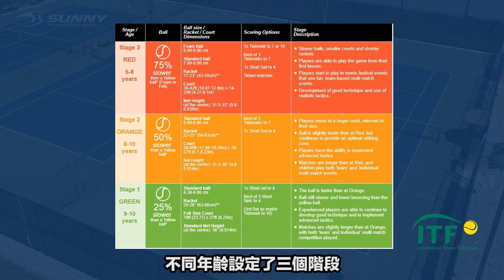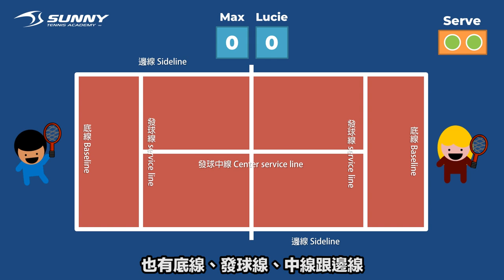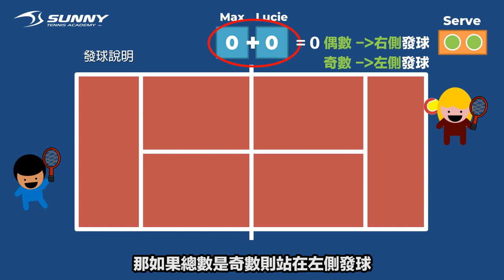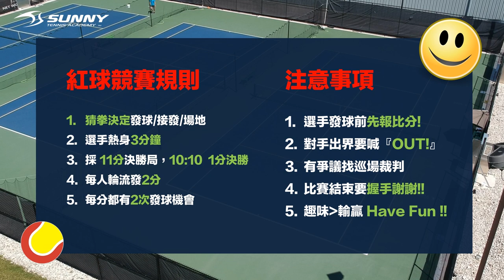【陽光網球】迷你網球競賽規則，簡單快速好上手! 【SUNNY TENNIS】Mini tennis match rule, easy for kids to play 幼兒/兒童網球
全國最大網球教學入口 | Sunny Tennis 陽光網球
若有任何網球學習上的問題，歡迎留言，我們都很樂意為您解答

Since 2016 I started hosting tennis match for children. Around 100 young players joined the match each time. The number of participants grows every year.